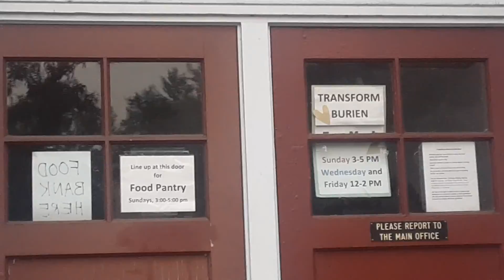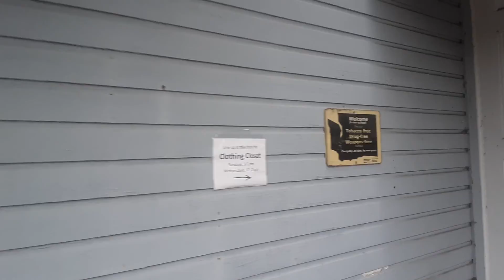New Tennis Courts / Transform Burien (Outside) Audit